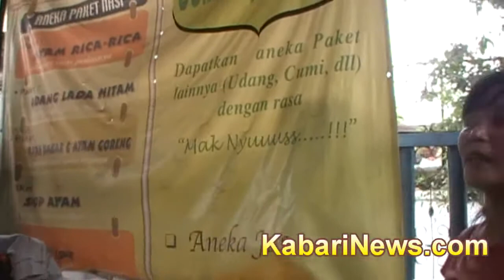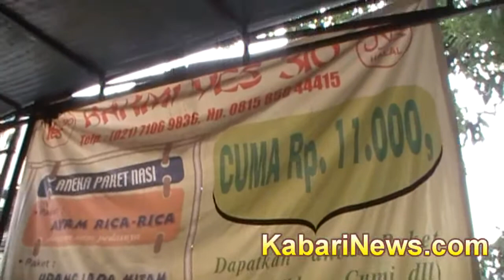Bakmi Goreng ala Jakarta